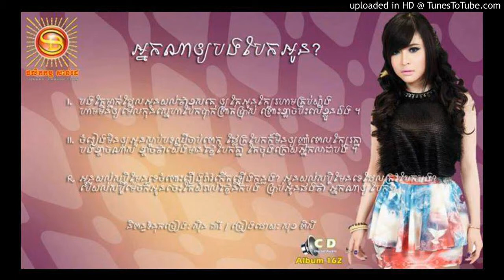Sunday CD Vol 162 Neak Na Oy Bong Bek Oun Sok Pisey